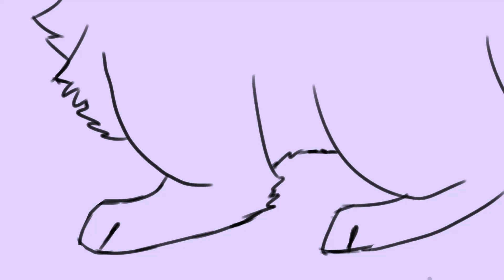almost done with lineart | map part 4 wip Ivypool's Calling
aaaa almost done
fight scenes are difficult